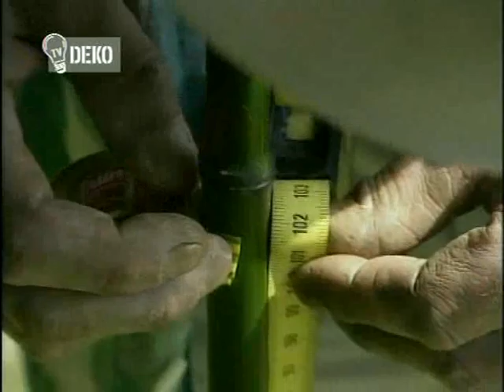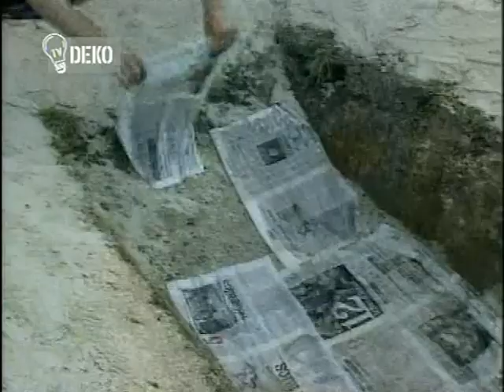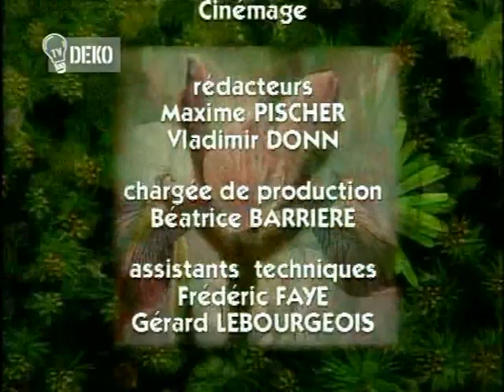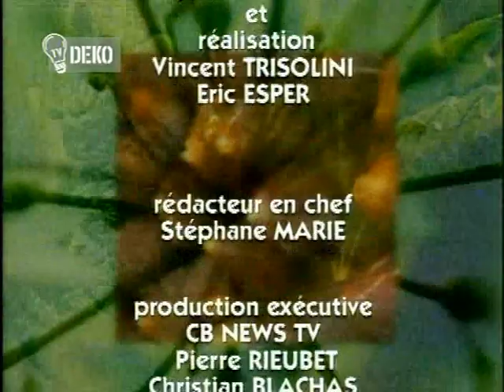Ticho,už to roste 04 Vrbové proutí, leknín, bazén